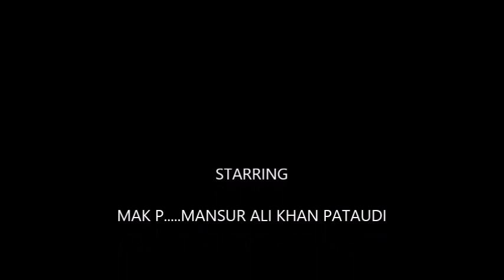MANSUR ALI KHAN PATAUDI REMIX SONG MAMTA LENNON